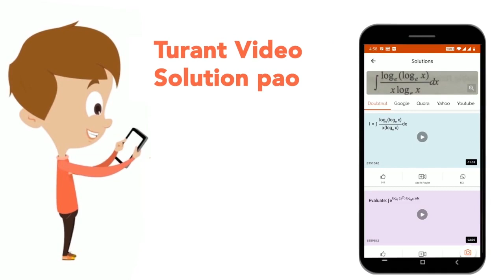Select the wrongly spelt word. | CLASS 14 | SSC CPO 16TH MARCH - 2019-SHIFT -1 PREVIOUS YEAR PAP...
Select the wrongly spelt word.
Class: 14
Subject: ENGLISH
Chapter: SSC CPO 16TH MARCH - 2019-SHIFT -1 PREVIOUS YEAR PAPER
Board:GOVT

👉 Have Any Query? Ask Us.